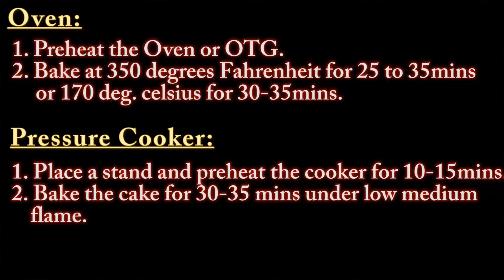Eggless Chocolate Banana Cake with and without oven | Soft Banana Cake